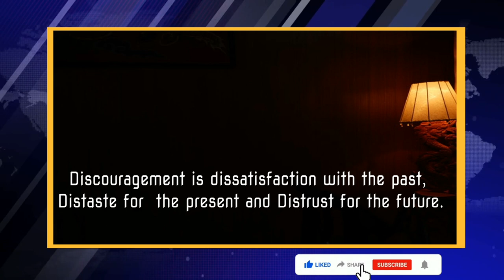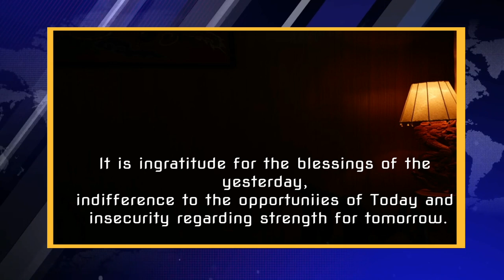OVERCOMING DISCOURAGEMENT|| నిరుత్సాహంపై విజయం|| Short massage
YOUNG ARMY OF GOD TEAM